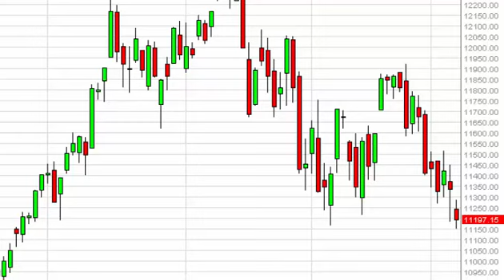Dax Technical Analysis for June 8 2015 by FXEmpire.com